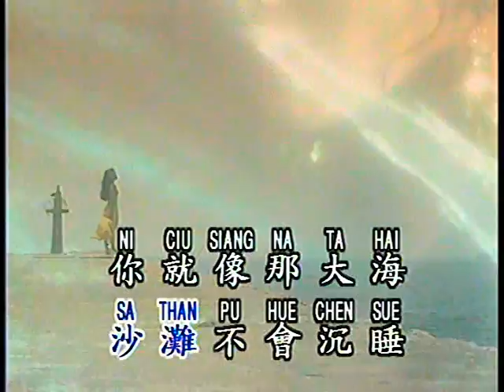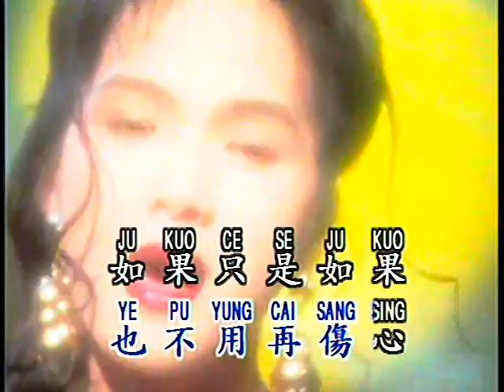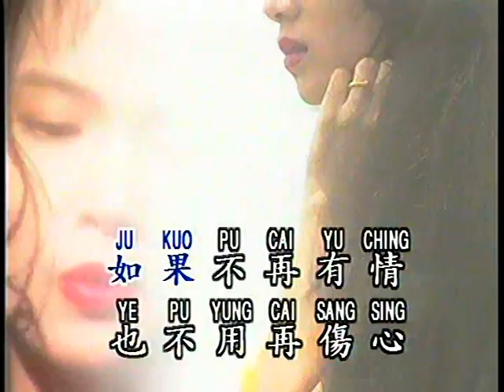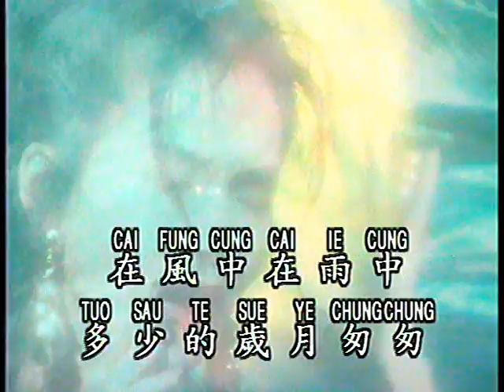明月心 (優必勝 Supreme Star)